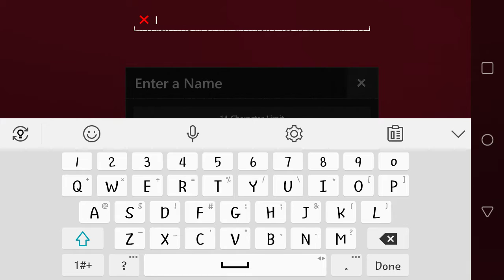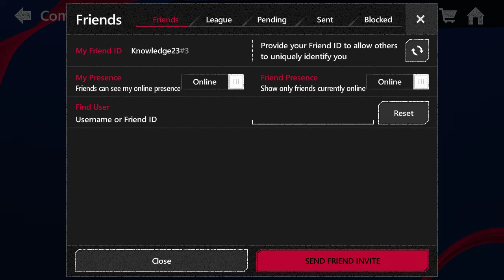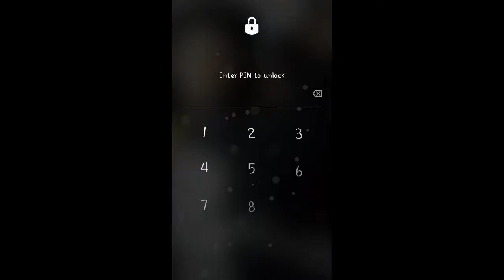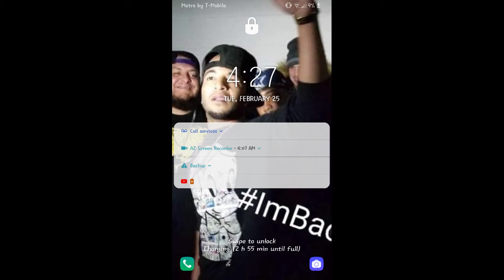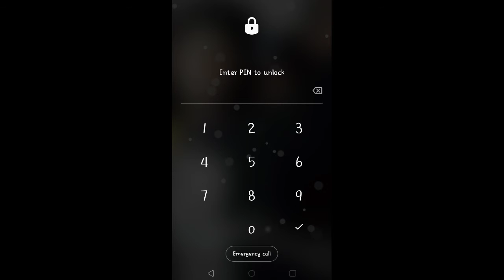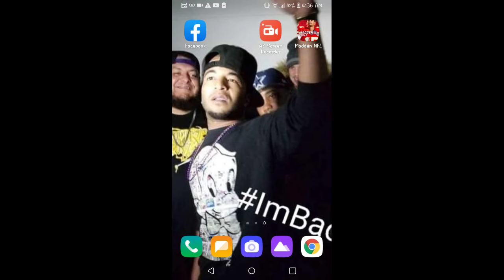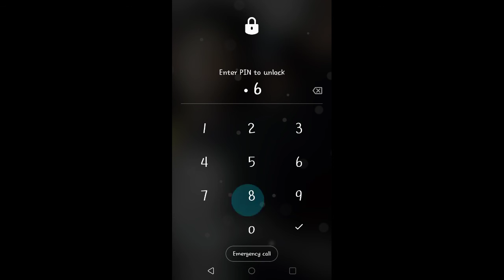Madden Mobile Android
AMOIG:22wenty3hree

See full video YOUTUBE.COM/ ANDROIDGAMINGLIVEPLAY